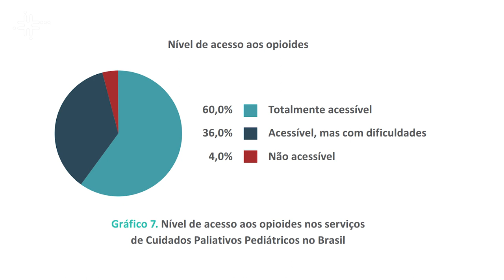Dor pediátrica é tema de pesquisa na UFSCar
Esther Angélica Luiz Ferreira, docente do Departamento de Medicina da Universidade Federal de São Carlos, (DMed - UFSCar), fala de sua pesquisa sobre dor pediátrica, derivada de uma pesquisa anterior sobre cuidados paliativos pediátricos. A pesquisa é desenvolvida no Hospital Universitário de São Carlos e pretende se expandir para a Santa Casa de São Carlos, e coleta dados de pais, mães, profissionais de saúde e das próprias crianças sobre o entendimento da dor física. Além disso, a professora conta com a parceria da Universidade Católica Portuguesa, em que investiga acerca dos obstáculos no tratamento da dor pediátrica no Brasil e Portugal, com o professor Manuel Luís Vila Capelas.